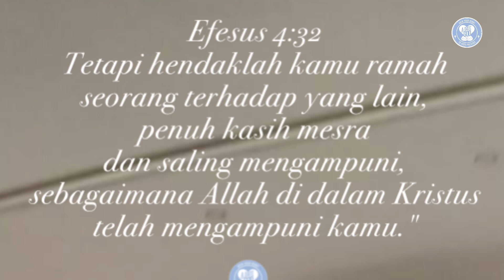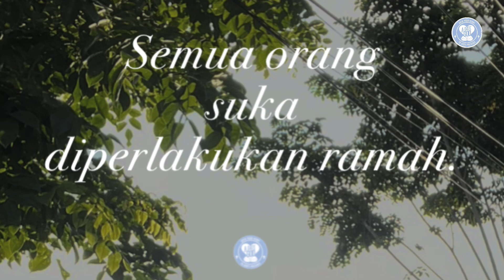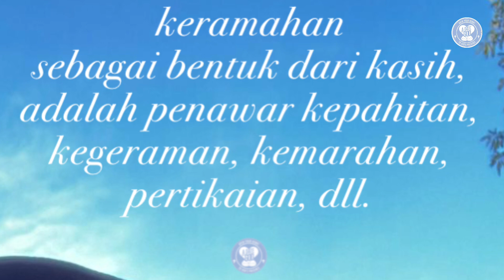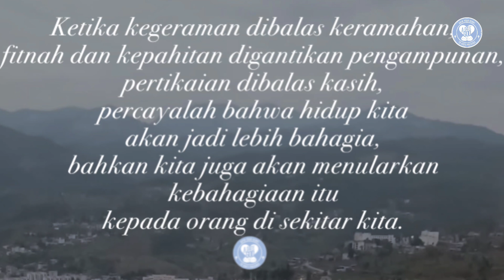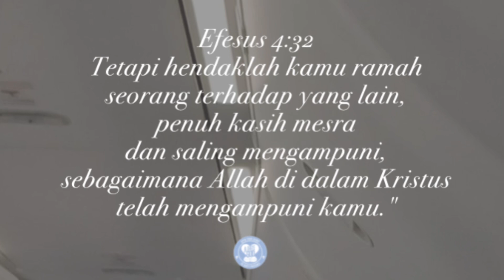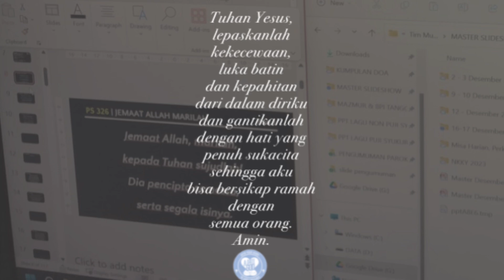Keramahan sebagai bentuk dari kasih, adalah penawar kepahitan, kemarahan, pertikaian, dll.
Kencan Dengan Tuhan

Bacaan: Efesus 4:32
Tetapi hendaklah kamu ramah seorang terhadap yang lain, penuh kasih mesra dan saling mengampuni, sembagaimana Allah di dalam Kristus telah mengampuni kamu."

Renungan:
     Banyak warga kota besar begitu menikmati saat-saat berlibur di desa. Kebanyakan alasannya adalah suasana desa yang masih asri, lebih sehat, lebih aman, harga-harga lebih murah, dan penduduknya lebih rukun dan ramah. Tak heran, dari statistik, usia warga desa lebih panjang dari warga kota. Meski dari fasilitas dan pendapatan, kota lebih memuaskan, tapi dari segi kebahagiaan, khususnya berkaitan dengan kehidupan sosial, survei itu menunjukkan bahwa warga desa lebih bahagia.
     Semua orang suka diperlakukan ramah. Saat kita datang ke satu tempat dan disambut ramah, entah oleh resepsionis, warga setempat, pemimpin, bahkan oleh sahabat kita sendiri, kita senang, merasa dihargai dan suasana hati kita menjadi baik. Namun, apakah kita juga suka berlaku ramah terhadap orang lain? Berapa sering kita hanya ramah kepada orang tertentu, hanya karena tugas, atau hanya saat butuh sesuatu dari mereka? Seperti halnya fakta di atas, keramahan nyatanya membuat orang lebih bahagia bahkan panjang umur. Tentu saja ini bukan hanya berlaku untuk mereka yang menerima keramahan, tapi juga yang memberikan keramahan kepada orang lain.
     Firman Tuhan hari ini mengontraskan antara kepahitan, kegeraman, kemarahan, pertikaian, fitnah. dan kejahatan dengan keramahan, kasih mesra, dan pengampunan. Nyatanya, keramahan sebagai bentuk dari kasih, adalah penawar kepahitan, kegeraman, kemarahan, pertikaian, dll. Sebaliknya, bukankah banyak kepahitan, kemarahan, dan pertengkaran bahkan fitnah terjadi hanya karena tidak ada sikap ramah dalam diri seseorang? Karena sikap tidak sopan, orang bisa marah dan bertikai. Karena ucapan yang ketus, orang menyimpan kepahitan. Karena sikap yang tidak ramah, muncul gosip. Tidak ada yang suka dengan kepahitan, kegeraman, fitnah, dan pertikaian. Kabar baiknya, kita bisa menghindari hal-hal itu dengan mempraktikkan keramahan, kasih, dan pengampunan dalam hidup kita. Ketika kegeraman dibalas keramahan, fitnah dan kepahitan digantikan pengampunan, pertikaian dibalas kasih, percayalah bahwa hidup kita akan jadi lebih bahagia, bahkan kita juga akan menularkan kebahagiaan itu kepada orang di sekitar kita. Tuhan Yesus memberkati.

Doa:
Tuhan Yesus, lepaskanlah kekecewaan, luka batin dan kepahitan dari dalam diriku dan gantikanlah dengan hati yang penuh sukacita sehingga aku bisa bersikap ramah dengan semua orang. Amin. (Dod).